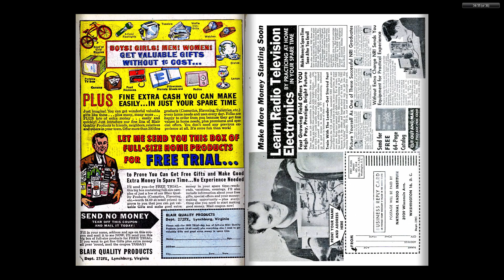Comics - The Ant-Man v1 039 (196301) - By Back To The 80s 2